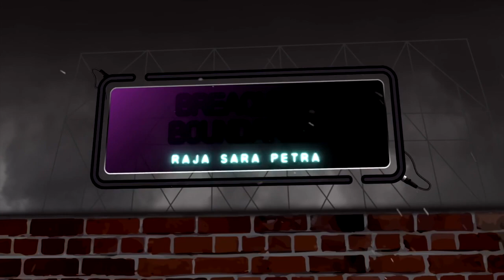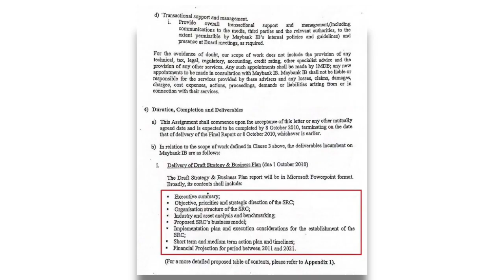BREACHING BOUNDARIES - Siapa Sebenarnya Hakim Nazlan?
Right now Najib’s lawyers are filing an application for dismissal of the case, and if this is turned down, then it is proof that Malaysia’s legal system has not changed since the days of the 1980s of kangaroo courts.